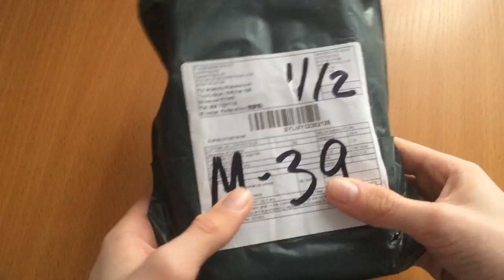Посылка из Китая #14 Трио